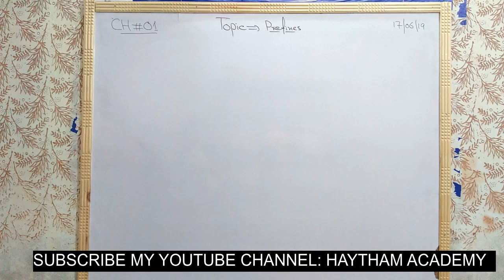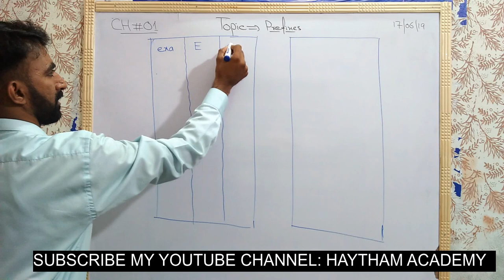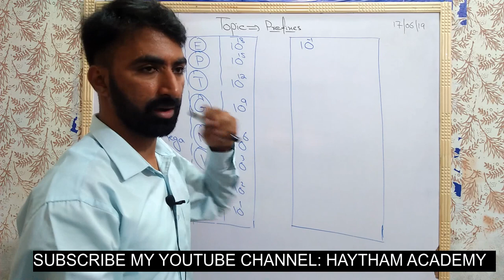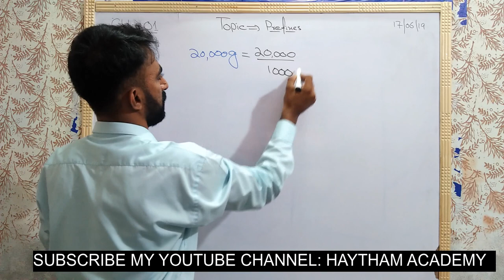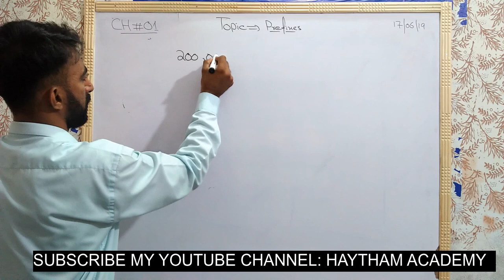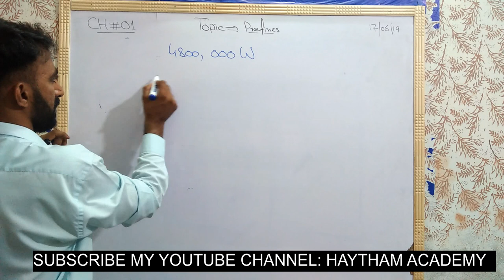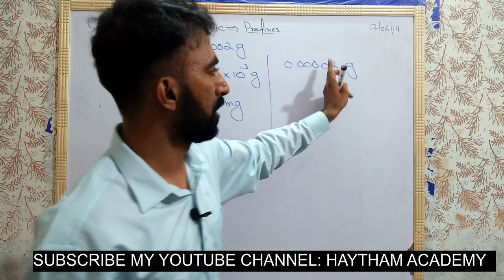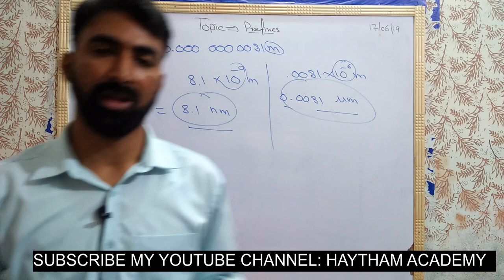9th Class | Physics | Chapter 1 | Physical Quantities | Measurements | Prefixes | Lec.04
This is a very important topic. This Lecture covers prefixes topic of 9th class Physics chapter 1. This lecture briefly describes the topic of Prefixes and covers every aspect. Hope students will get it.
follow my other videos too.